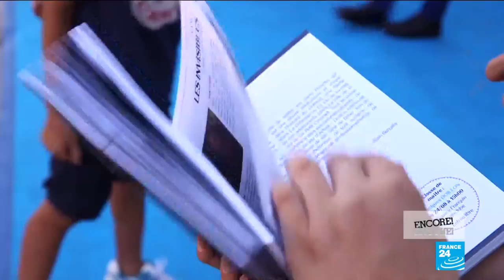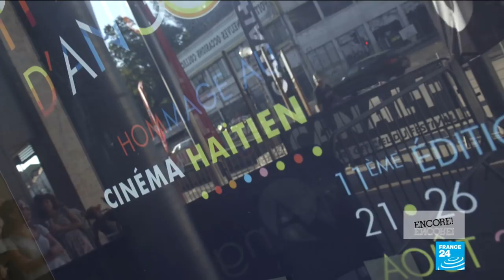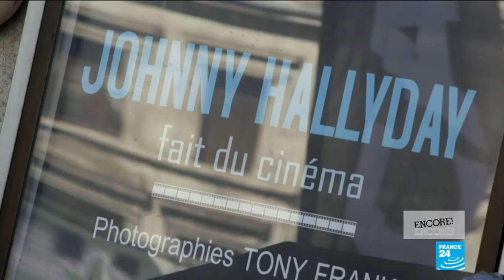Angoulême Film Festival: Haitian cinema in the spotlight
It’s become an annual celebration of filmmaking à la française: every August the city of Angoulême in the south west of France is the place to be for French-language cinema. Featuring productions from Canada, Switzerland and Tunisia, this year’s festival celebrates Haitian cinema with a selection of the island’s recent output.
Haitian actor and jury-member Jimmy Jean-Louis tells us about taking his career from Europe to the United States, where he starred in the NBC series “Heroes”, and explains why Haitian filmmaking has a bright future.